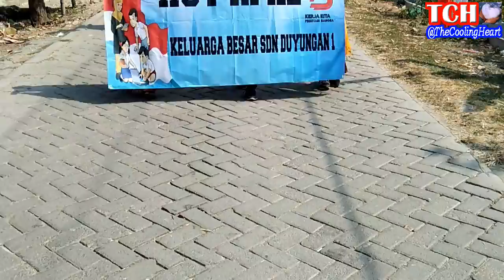Pawai Budaya (Karnaval) Anak SDN Duyungan 1 - Lagu Bintang Kecil Dangdut & Baloku ada 5 Drumband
Pawai Budaya (Karnaval) Anak-anak SDN Duyungan 1 - Lagu Bintang Kecil Versi Dangdut & Baloku ada 5 Drumband
Kemeriahan Pawai Budaya (Karnaval) Desa Duyungan Kecamatan Sukosewu - HUT RI ke73

Video ini menggunakan Stabilizer ZhiyunSmooth4 dan kamera VivoY55S dan cuplikan video dari atas menggunakan drone acara memeriahkan HUTRI73 di Desa Duyungan Kecamatan Sukosewu Kabupaten Bojonegoro.